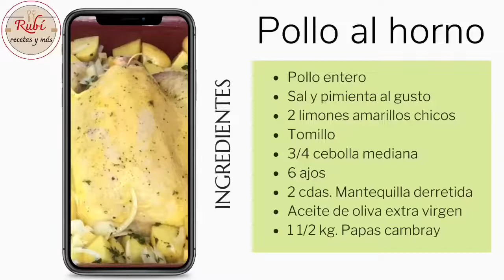POLLO entero al HORNO con PAPAS - Deli 😋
Te comparto esta versión de pollo al horno, entre los ingredientes el limón y el tomillo que le dan un sabor absolutamente DELICIOSO, un pollo jugoso y en su punto exacto paso a paso, BUEN PROVECHO! ❤ENLACE DIRECTO AL CANAL PARA MAS RECETAS,

😉 Recuerda que en este canal encontrarás recetas fáciles, practicas, caseras y muy DELICIOSAS con el paso a paso para que te animes a cocinar para ti y tu familia, me encantaría me escribas cuando elabores alguna de mis recetas.

Instagram como: Rubi.recetasymas
Pinteres como: Rubí recetas y más
Gracias. 💓